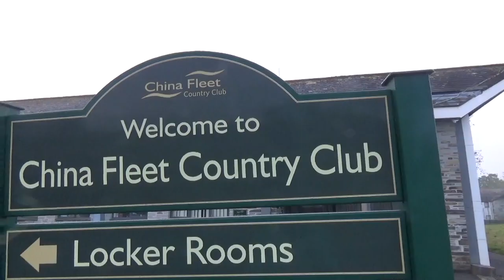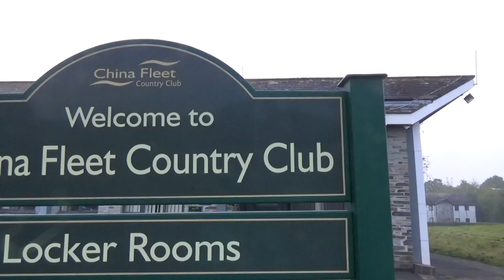China Fleet Country Club Golf VLOG| Part 2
Join Lee & Alan in Part 2 of the Golf Vlog at China Fleet Country Club